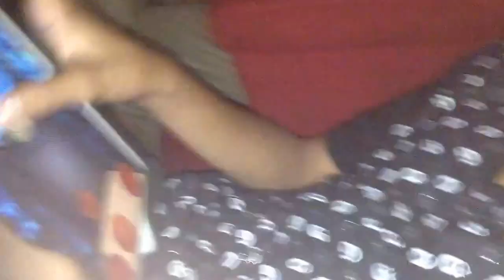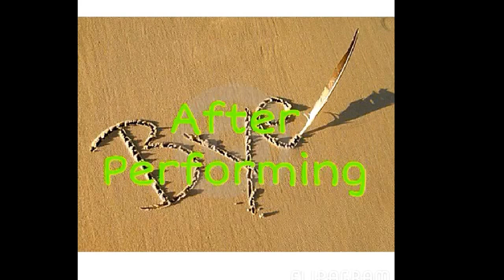"Spectacle Zero A Visual Theater Performance" Video & Slideshow at GKJ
Hello!!! Yesterday, Friday, 11 April 2014 Teater Tanah Air have performing "Spectacle Zero A Visual Theater Performance" at Gedung Kesenian Jakarta.